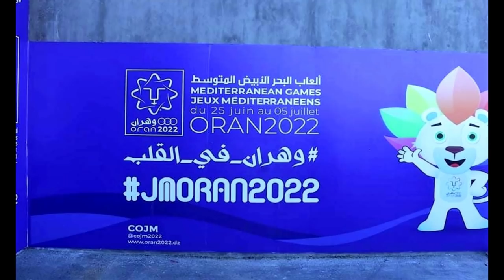👈رئيس اللجنة الأولمبية المتوسطية يعرب عن ارتياحه التام لما شاهده في وهران 👍ORAN JM PRESIDENT VISIT